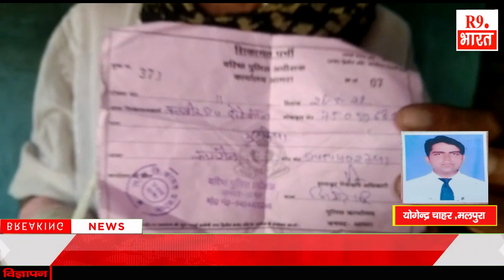दबंगों ने बोला मजदूर व्यक्ति पर हमला ......@FastUpdate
योगेन्द्र चाहर ,मलपुरा